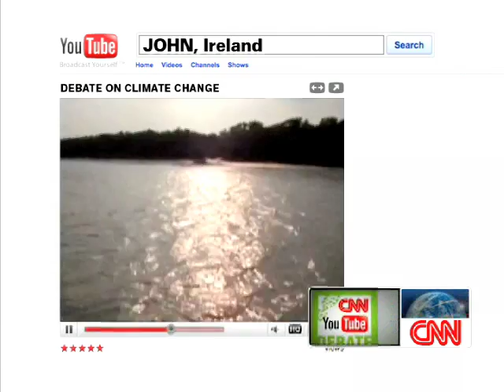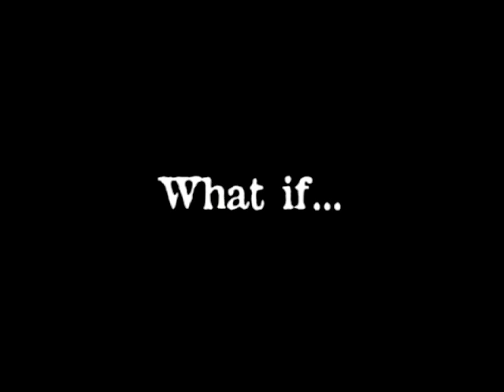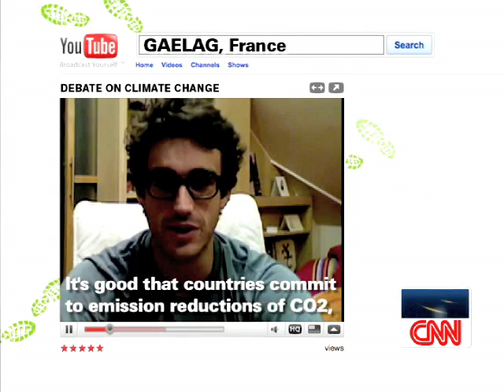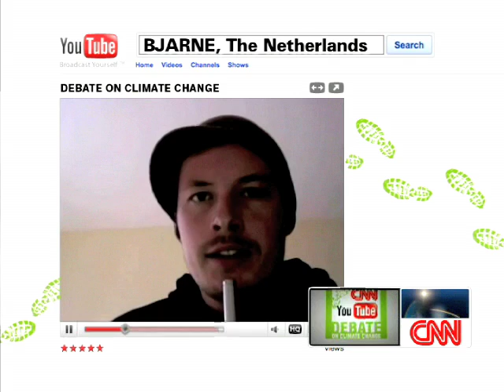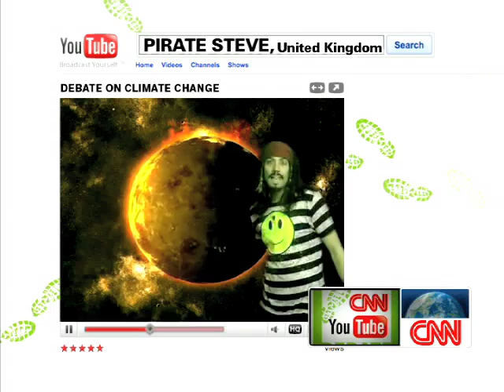CNN/YouTube Climate Debate: Full Version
In the CNN/YouTube Climate Debate a panel of climate experts, including Kofi Annan, Thomas Friedman, Yves de Boer, Bjorn Lomberg and Daryl Hannah, answer the questions the YouTube community submitted to the channel.

Watch and see if your question made the cut - you can also tune in on CNN.